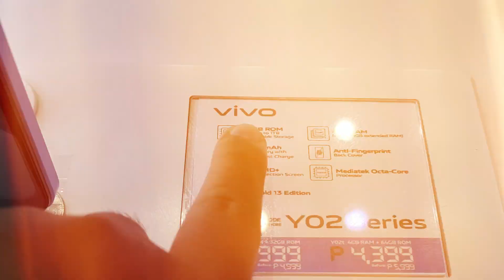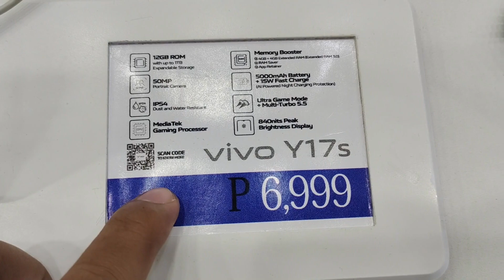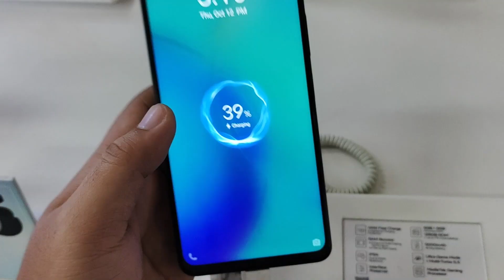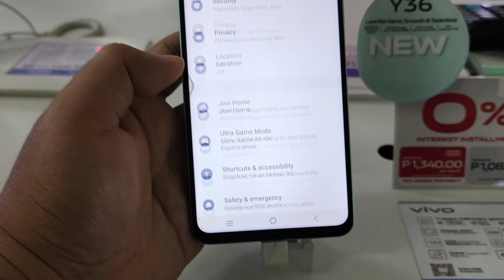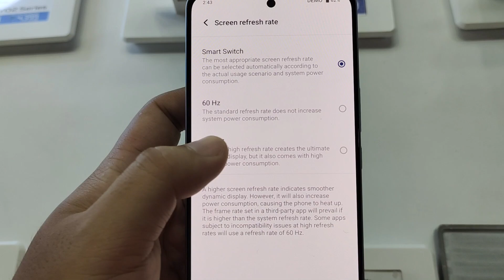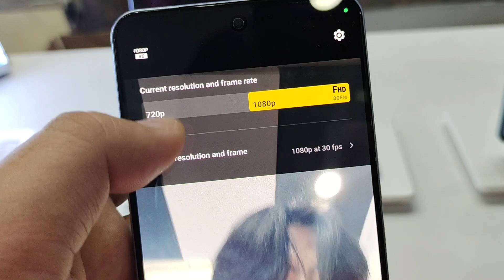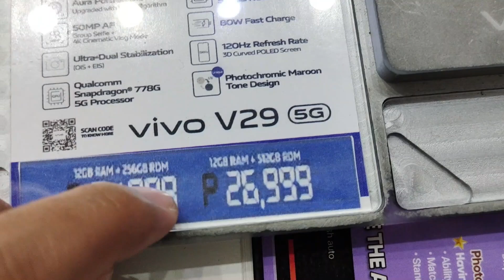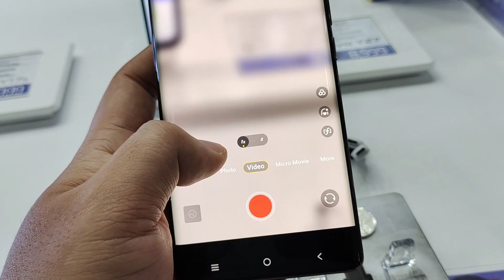Vivo Phones UPDATE ( November 2023 ) Latest Unit + Markdown Price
Official  Vivo store